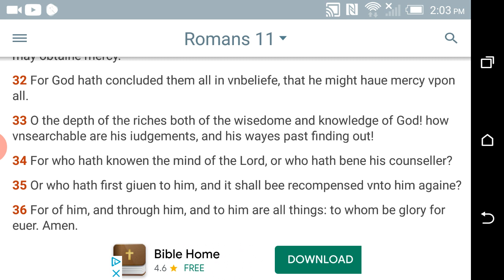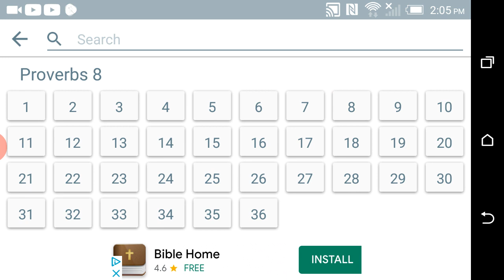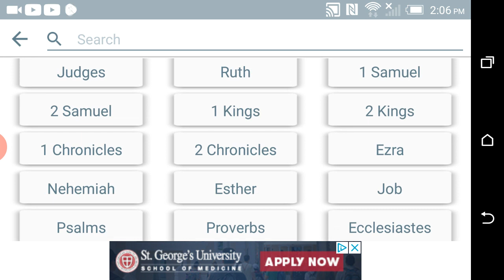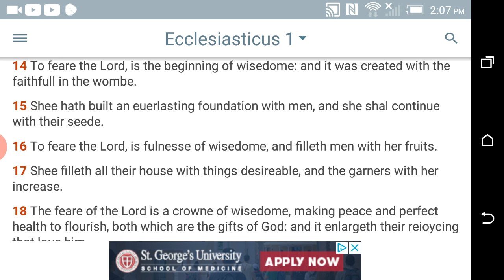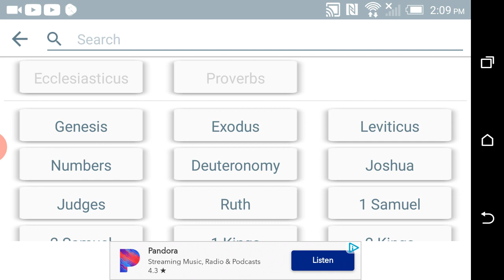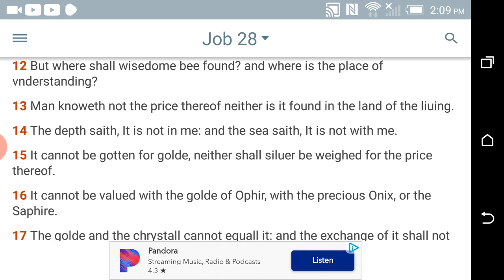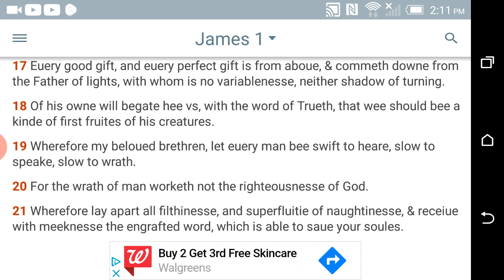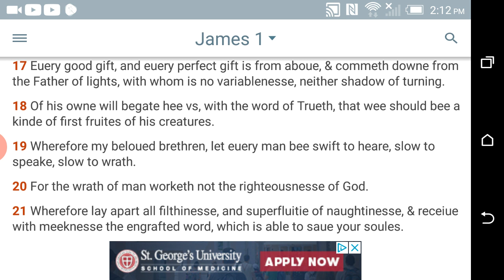DESIRE AND APPLY THE WISDOM FROM THE LORD